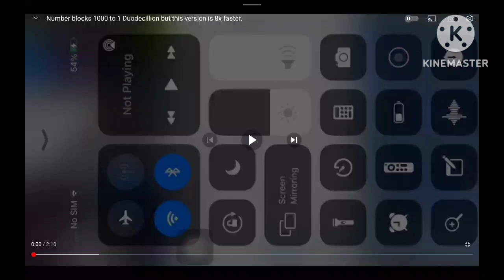Numberblocks 1000 To 1 Octillion But This Is My Version In 8x Faster With Picth Change. Read Desc